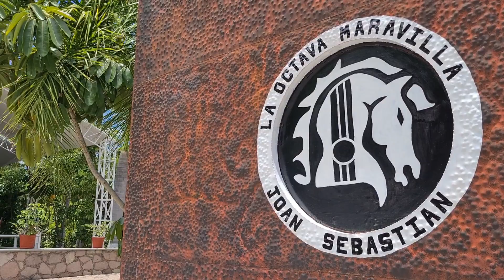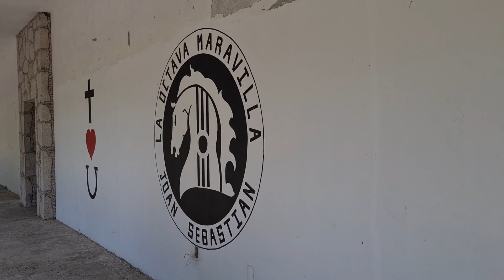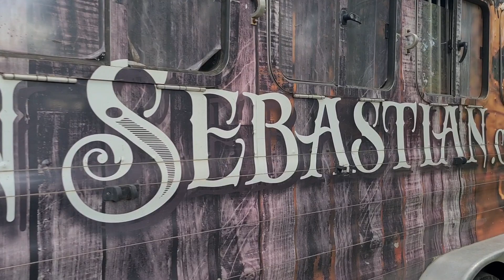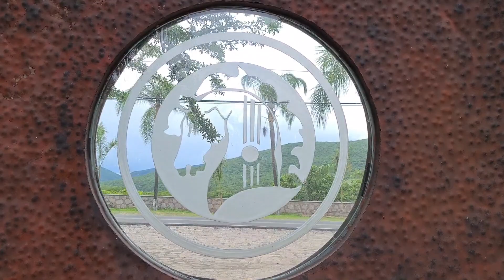La Octava Maravilla Rancho de Joan Sebastián Teacalco Gro.